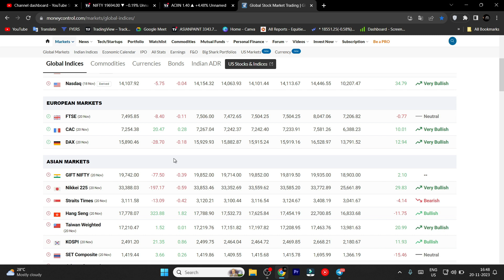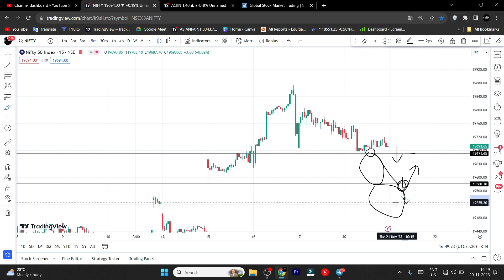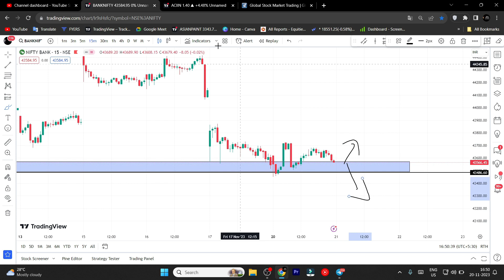Tomorrow nifty and banknifty analysis| prediction |Nifty prediction for tomorrow in Tamil 21/11/23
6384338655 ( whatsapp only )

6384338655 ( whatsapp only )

code; K205260 ➡➡

👉Primary mic - 👇

👉Secondary mic (this video is shooter)👇

👉 Pc that I use 👇

👉 Mouse that I use 👇

👉நான் youtube-கு பயன்படுத்தும்  உபகரணங்கள் 👇

mic:-

கணினி:-

mouse:-